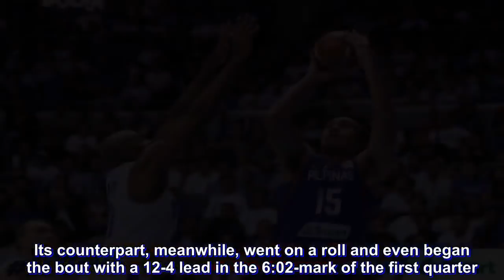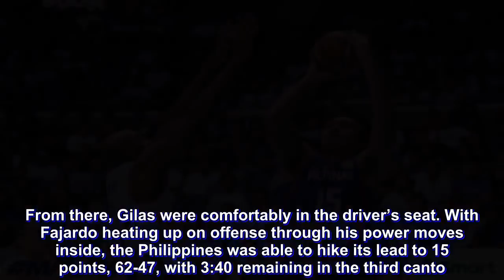June Mar Fajardo, Gilas pick up impressive win heading to Australia home game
Gilas Pilipinas continued its mastery of Chinese Taipei to pick up its most impressive win in the FIBA World Cup 2019 Asian Qualifiers by far, 93-71, Friday night at the Taipei Heping Basketball Gymnasium in Taiwan.

The Philippines improved to 4-1 in Group B, while Chinese Taipei is 1-4. The Filipinos have been winning over the Taiwanese over the last five years, or since the latter stunned the former back in the 2013 FIBA Asia Championship.

“Well I think it was just due to some good preparations,” said Gilas head coach Chot Reyes. “Coming into this ball game we knew Chinese Taipei will start strong… We just stayed with our game plan. Our second unit played well.”

June Mar Fajardo continued to torment Chinese Taipei as he top-billed for Gilas with 22 points on 9-of-12 shooting. Jayson Castro had 15 points, while Terrence Romeo chipped in 14 markers and six assists.

Andray Blatche – who only had six points against Chinese Taipei last November – was in his element, as he produced 13 points, 12 rebounds, and five assists. He was the most efficient for Gilas, with a plus-26 rating.

Just like their encounter back in the first window, Gilas started slow and shot poorly early. Its counterpart, meanwhile, went on a roll and even began the bout with a 12-4 lead in the 6:02-mark of the first quarter.

But the Filipino cagers gained their touch in the second frame. From a 21-30 deficit with 7:46 to go, Gilas roared to a staggering 23-7 blitzkrieg – capped by a Matthew Wright wing triple – to end the half in their favor, 44-37.

From there, Gilas were comfortably in the driver’s seat. With Fajardo heating up on offense through his power moves inside, the Philippines was able to hike its lead to 15 points, 62-47, with 3:40 remaining in the third canto.

Chinese Taipei still fought and closed within six late in the third, but that proved to be its last hurrah. Gabe Norwood sank a baseline jumper before the frame’s end, and a Romeo trey to open the fourth quarter restored the lead, 71-60.

Gilas then kept pounding its counterparts after that. As a result, the Filipinos’ lead swelled to as huge as 22 points, 93-71, thanks to Jio Jalalon’s floater with 1:10 left to play, which was eventually the game’s final score.

Import Quincy Davis III led the Taiwanese with 17 points and seven rebounds with three blocks. Veteran Lu Cheng-ju provided 13 points, while Chen Ying-chun chipped in 11 markers, three rebounds, and three assists.

Gilas will next face Australia on Monday, July 2, at the Philippine Arena in Bulacan for the top spot of Group B. The Boomers lost to the Akatsuki Five of Japan earlier, 78-79, in one of the biggest upsets in this third window.

The Scores:

Philippines (93) – Fajardo 22, Castro 15, Romeo 14, Blatche 13, Norwood 8, Wright 6, Rosario 5, Jalalon 2, Pogoy 0, Aguilar 0, Abueva 0, Malicsi 0.

Chinese Taipei (71) – Davis 17, Lu 13, Chen Y. 11, Chou Y. 9, Chen K. 9, Yang 7, Tseng 3, Chou P. 2, Liu 0, Chiang 0, Su 0, Creighton 0.

Quarterscore